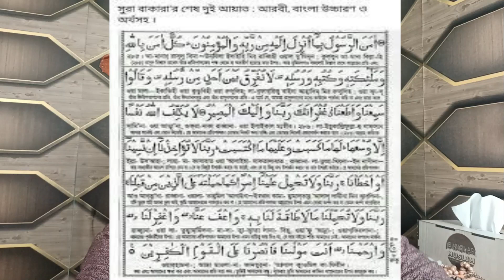সব ভুলে গেলেও রাতে আয়াতটি পড়তে ভুলবেন না | রাতের আমল | quraner amol | kazi amin at tafhim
surah and quran
surah baqarah last 2 ayat
সুরা বাকারার শেষ ২ আয়াত ফজিলত